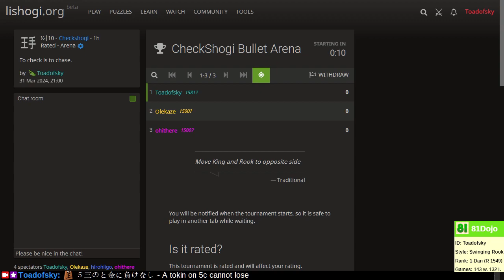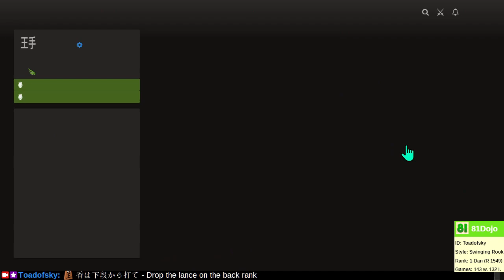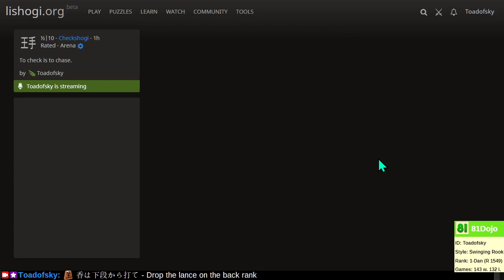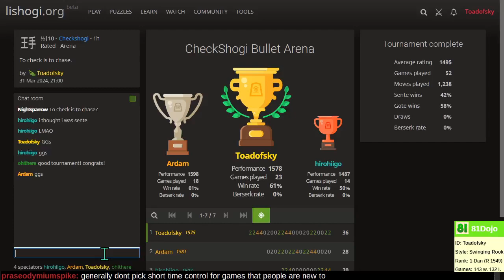CheckShogi Bullet Arena on Lishogi.org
In CheckShogi, whoever gives the first check wins!